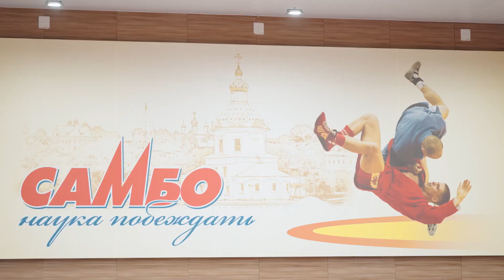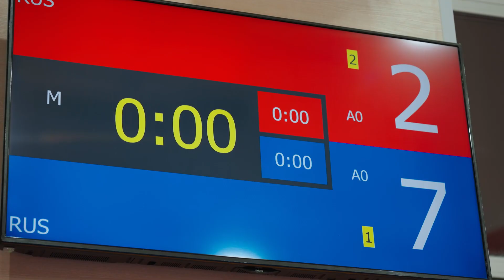Самбо – наука побеждать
В конце октября в профессиональном клубе самбо «ЭКРА» прошло Открытое первенство по самбо среди юношей 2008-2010 г. р., посвящённое Дню подразделений специального назначения. В соревнованиях принимали участие спортсмены из Чебоксар, Цивильского и Шемуршинского муниципальных округов, соседних республик – Марий Эл и Татарстана.